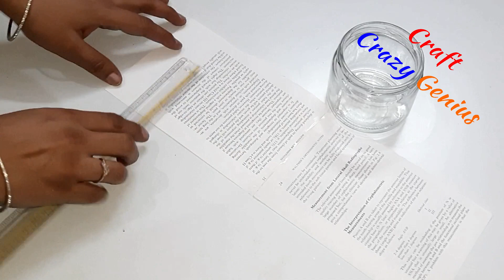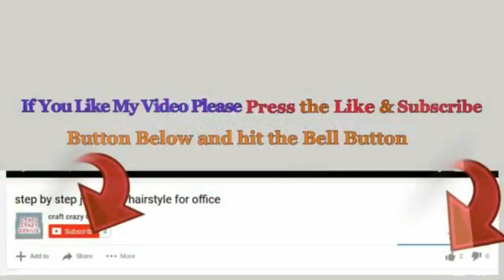4 Christmas Decoration ideas with Simple materials | Best out of waste Christmas Decoration ideas🎄57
DIY 4 Christmas Decoration ideas with Simple materials | Best out of waste Christmas Decoration ideas🎄57
Hello viewers!

Following Materials Required for this craft.
1st Christmas craft .
-  Popsicle stick
- Metallic color
- cord
- star
- Nativity miniature set
- LED tealight
- Glue
2nd Christmas craft .
- Metallic color
- Cardboard
- Lace
- Old CD. and white paper
- Felt
- Cloth and lace
- cord
- LED Light String
- Glue
3rd Christmas craft .
- acrylic color
- Cardboard
- Plastic container
- glitter foam sheet
- Half Pearls & Stone Lace
- Styrofoam ,cotton, stones
- LED Light String
- Glue
4th Christmas craft .
- glass jar
- Christmas Ball
- old book papers.
- cord
 - LED tealight or candle
- Glue